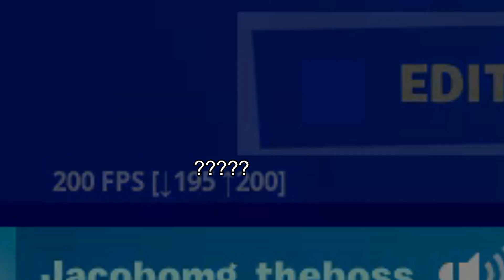2 minutes and 25 seconds of my fortnite clips with no context